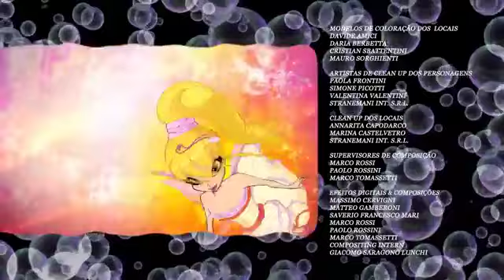O Clube das Winx Temporada 5, Episódio 06 O Poder de Harmonix! EPISÓDIO COMPLETO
oi gente tomara que vcs gostem do vídeo

E comparilhe para todo mundo
mostre o meu canal pra gente bater 1 milhão de inscrito em BREVE ...